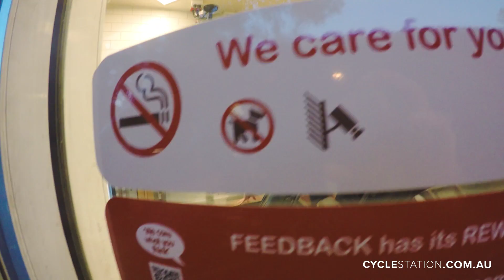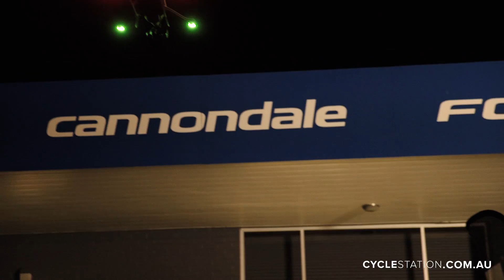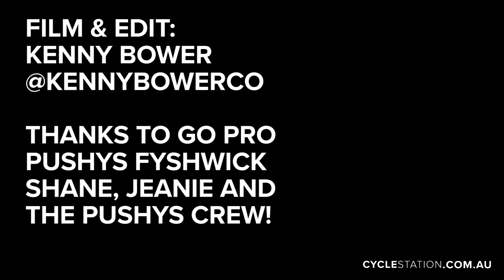ATTACK OF THE GoPro KARMA DRONE! VLOG 9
Its ATTACK OF THE DRONES! The Karma Go Pro Drone that is! Jake and Kenny head to Canberra for the official GoPro Karma Drone launch at Pushys.

We get to fly and test out the drone without any accidents, comprehensive review (not really) but join us on the fun of  the travel to the launch and a bit of behind the scenes what goes on at Cyclestation.

Overall after flying the DJI Mavic Pro previously the GoPro Karma Drone stacks up and with the ability to plug and play with the gimble and hero 5 black it offers a complete package for the punter, filmmaker and family storyteller!

Big thanks to the GoPro crew for inviting us along!